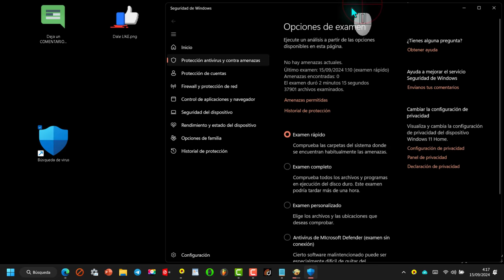✅ Acceso Directo 👉 Examen Antivirus 🦠️ Windows 11 🎯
Crear un acceso directo para el escaneo de virus  personalizado en Windows 11

La seguridad informática es una preocupación constante para los usuarios de PC, y el mantenimiento regular es clave para proteger nuestros dispositivos. Una de las prácticas más recomendadas es realizar escaneos periódicos en busca de virus, especialmente si navegamos frecuentemente por internet o descargamos archivos de fuentes desconocidas.

Para aquellos que utilizan Windows 11 y realizan estos escaneos con regularidad, crear un acceso directo para iniciar rápidamente el proceso puede ahorrar tiempo y simplificar la rutina de seguridad. Aquí te explicamos cómo hacerlo:

1. Haz clic derecho en el escritorio, selecciona 'Nuevo' y luego 'Acceso directo'.
2. En el campo que aparece, pega o escribe el comando para iniciar el escaneo de virus.

👉windowsdefender://customscan

3. Nombra tu acceso directo con un título descriptivo, como 'Búsqueda de Virus'.
4. Una vez creado, tendrás un ícono en tu escritorio que, al hacer doble clic, te llevará directamente a la interfaz de tu antivirus para seleccionar el tipo de examen que deseas realizar.

Este pequeño truco no solo optimiza tu flujo de trabajo, sino que también te recuerda la importancia de mantener tu PC libre de amenazas. Recuerda, la prevención es la mejor defensa contra los virus informáticos. Mantén tu software actualizado y no olvides realizar escaneos regulares para proteger tu información y tu tranquilidad.